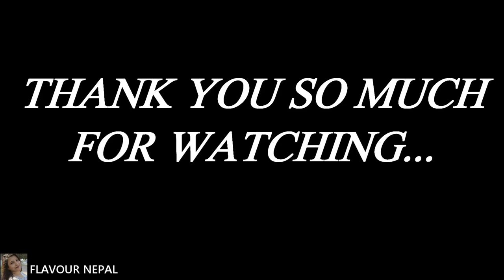TEEJ KO DAR RECIPE || HOW TO MAKE EASY TEEJ DAR || FLAVOUR NEPAL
DISHES;

1)  PULAO
2)  MUTTONCURRY
3)  CHICKEN CURRY
4)   BODI RA ALOO TARKARI
5)   ALOO RA KAKRO KO ACHAR
6)   KARELA BHINDI KO ACHAR
7)   SUJIKO HALWA
8)    PAPAD

FOLLOW US;